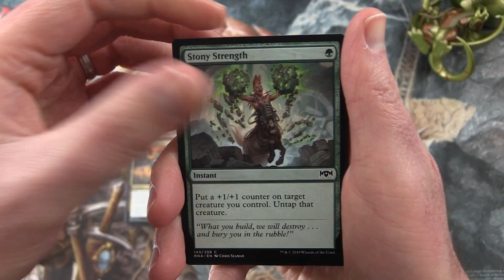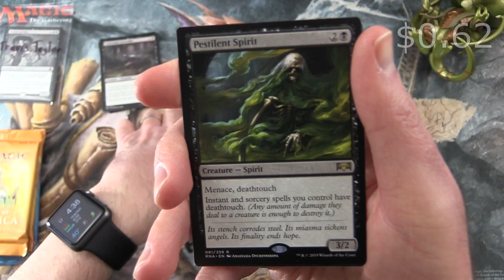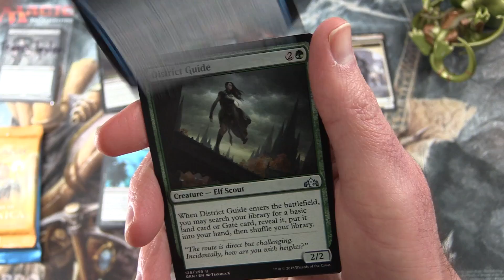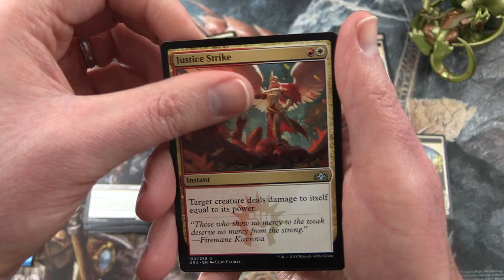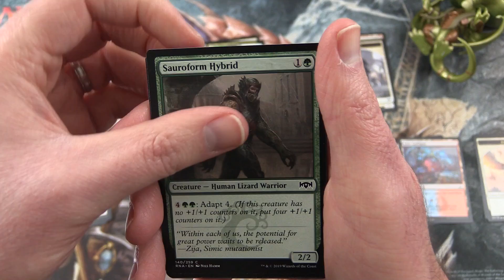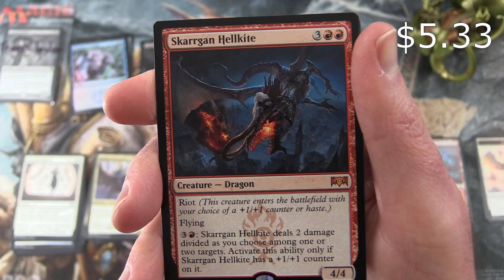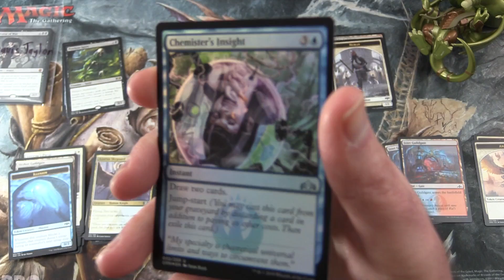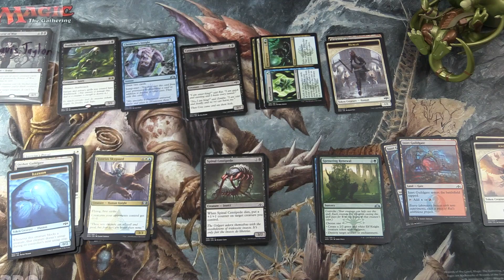Snacking on Standard #8 - MYTHIC!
Unpacking some tasty booster packs for patrons from current Magic: The Gathering Standard-format sets (Guilds of Ravnica and Ravnica Allegiance). This is snack #8 in an irregular series!